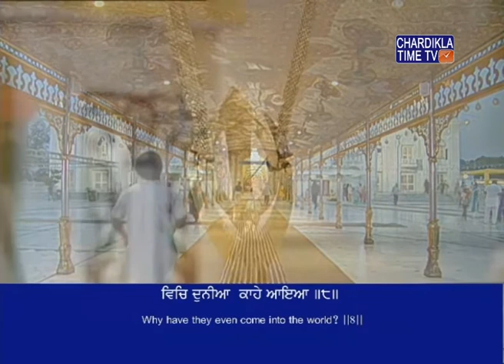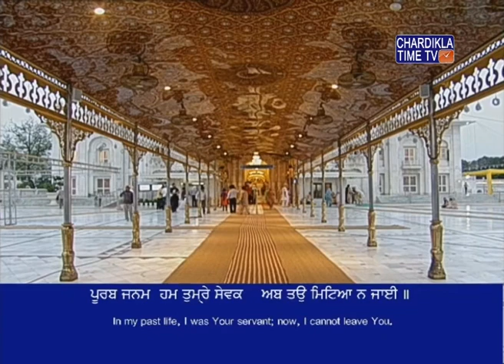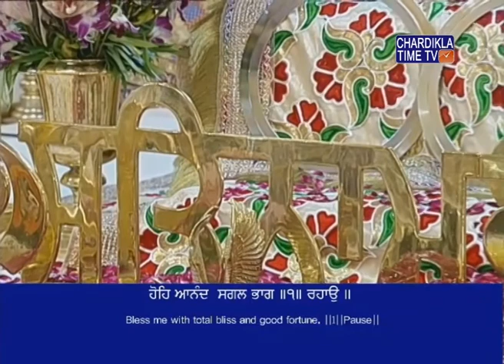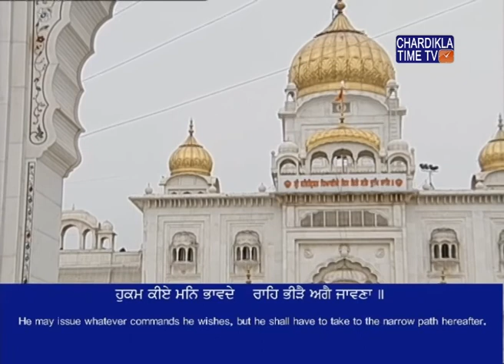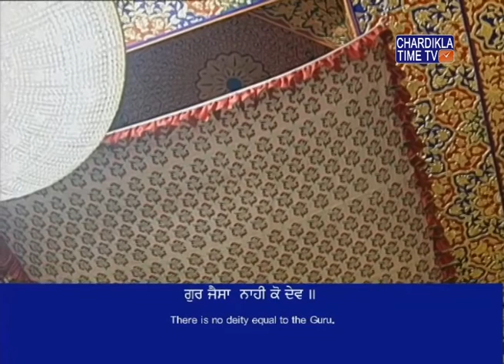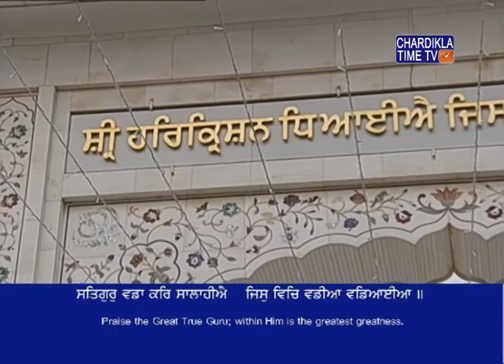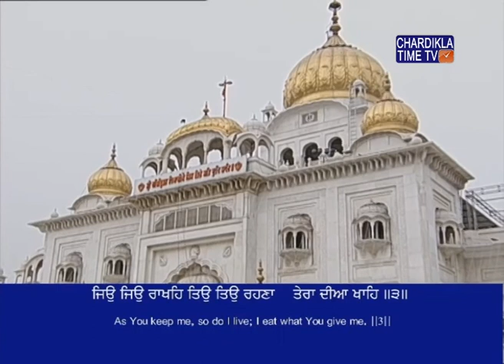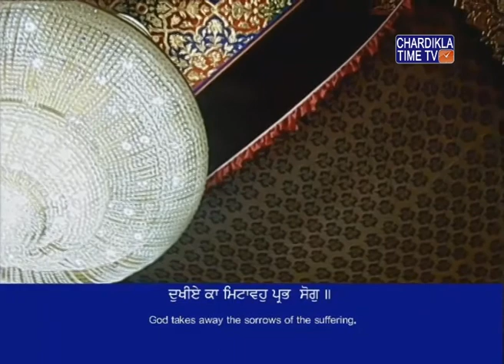Kirtan Asa Di Waar Gurudwara Bangla Sahib August 4, 2018